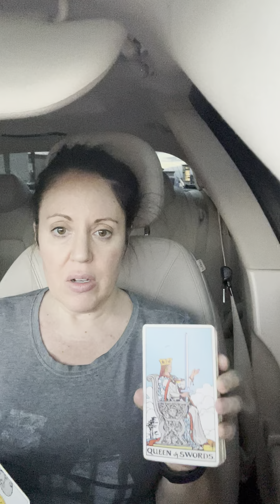Aries ♈️ Boatloads of cash 💵 success almost personal